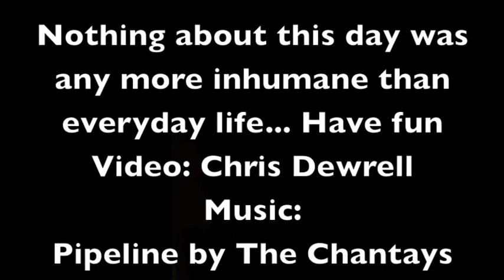Great Bull Run, VA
A little video from the last bull run of the day. one minor bull induced injury...